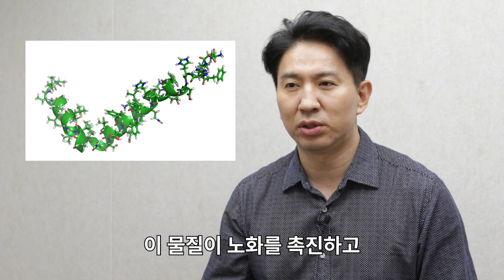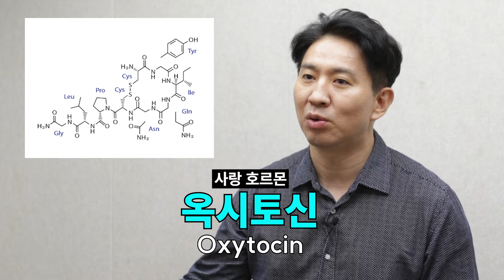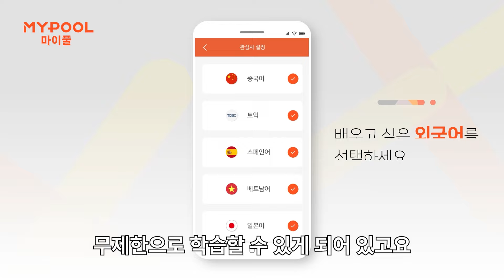20년 젊게 사는 비법! 노화 없이 80, 90대에도 현역으로 사는 비결은?ㅣ치매 방지, 뇌 노화 방지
사람의 뇌도 점점 나이가 들면서 노화가 진행됩니다.
하지만 나이보다 20년 이상 몸과 마음이 젊은 사람들이 있는데요.
그들을 '슈퍼에이저'라고 합니다.
어떻게 하면 슈퍼에이저가 될 수 있는지
그들의 특징과 비법을 함께 확인하시죠!

[참고서적]
· 80에도 뇌가 늙지 않는 사람은 이렇게 합니다ㅣ니시 다케유키 저ㅣ위즈덤하우스